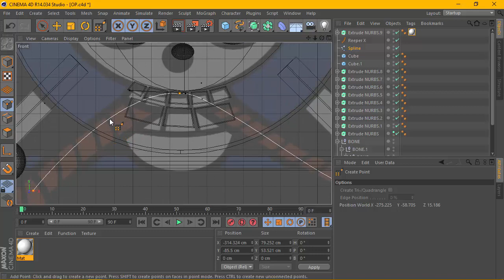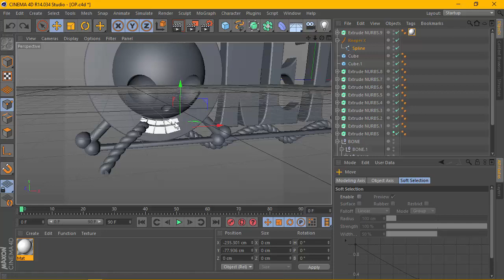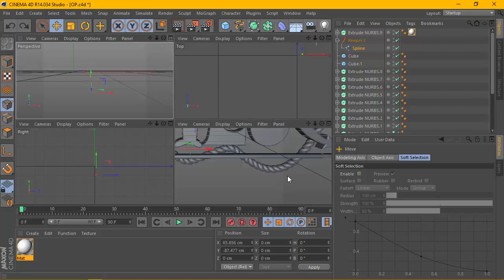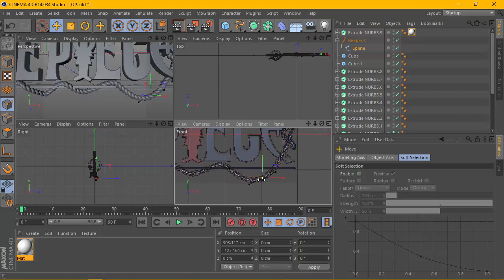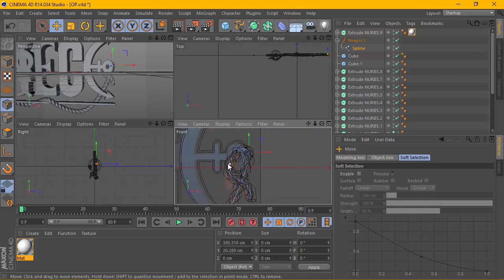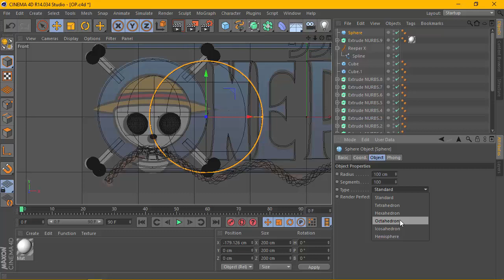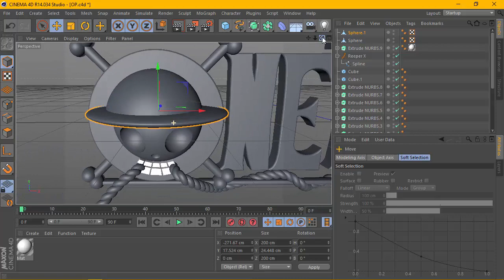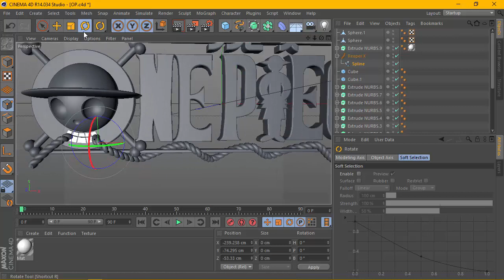Cinema 4D Tutorial - One Piece logo 3D Model PART 4